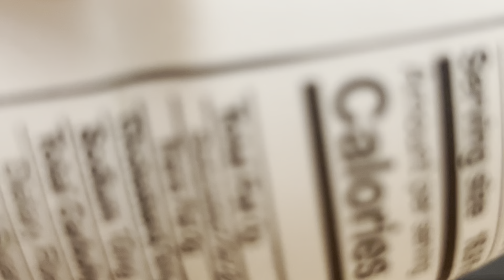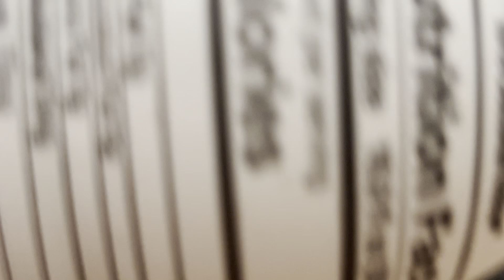Lion and Newt Gamer - Fall Guys - Episode 16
A special PRIME TIME edition of Fall Guys!!!